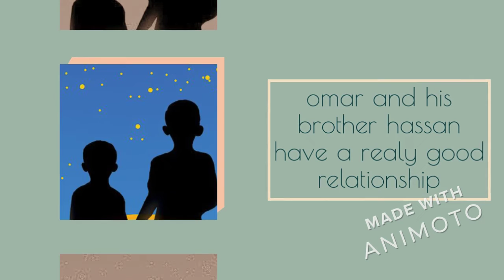Graphic Novel - Victoria Jamieson - When Stars Are Scattered - audras